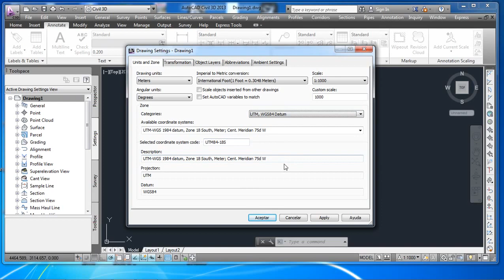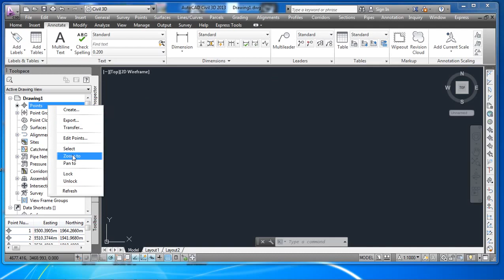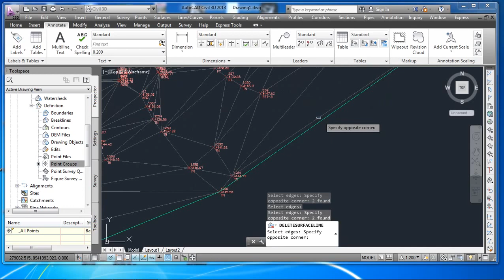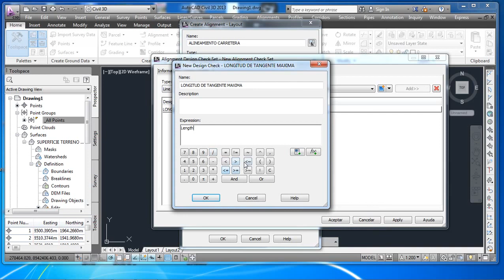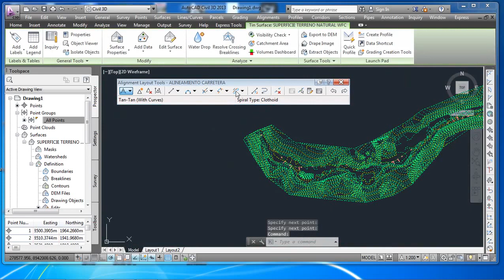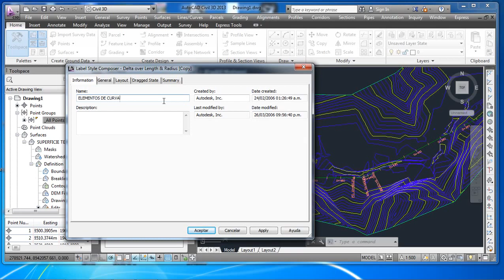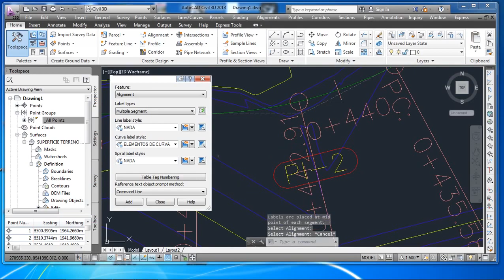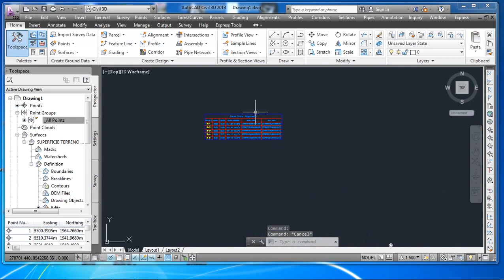Civil 3D IMPORTAR Puntos, Superficie, Alineamiento, Etiquetas, Tablas | WillNetwork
Civil 3D IMPORTAR/EXPORTAR Puntos
Superficie, Alineamiento, Etiquetas, Tablas